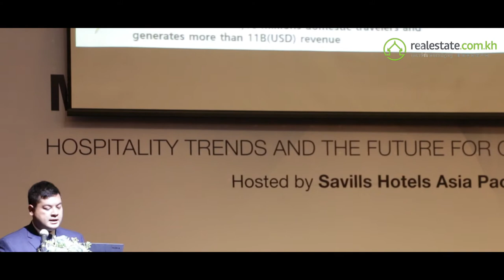Meet the Experts, Cambodia - Thong Rathasak - Partner with Realestate.com.kh